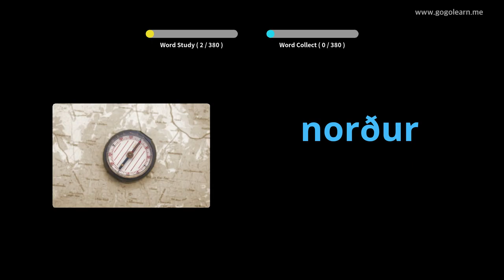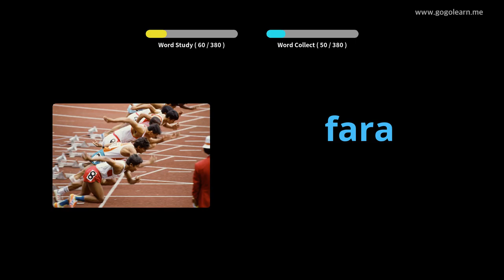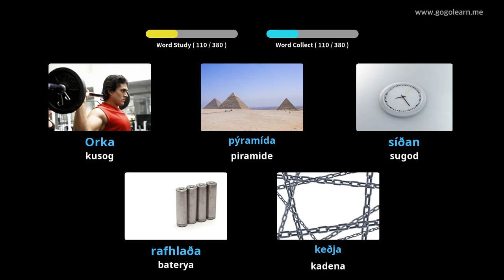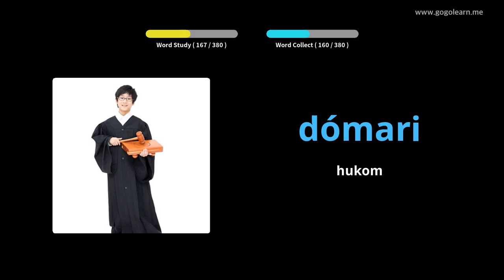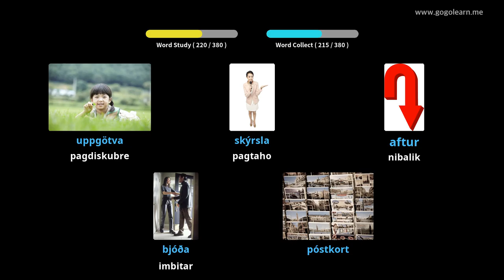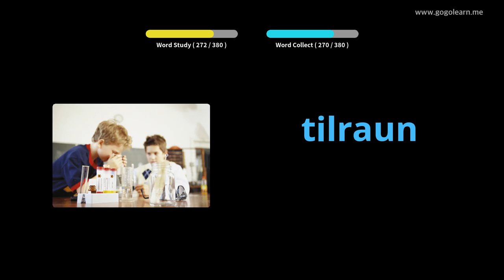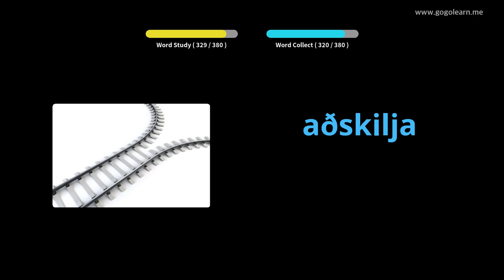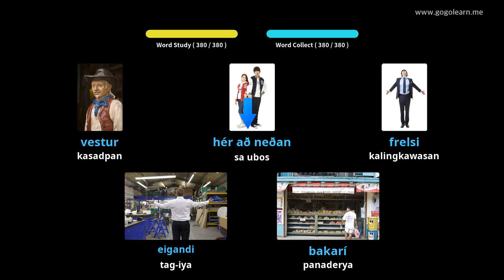Secondary School sa Eskwelahan nga Bokiko | Golearn